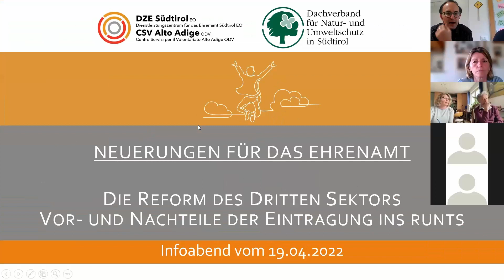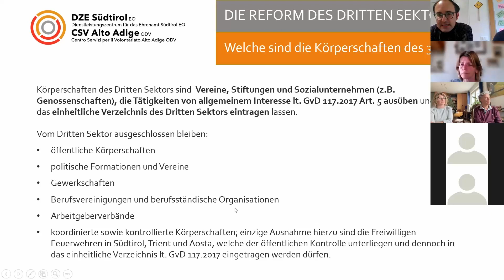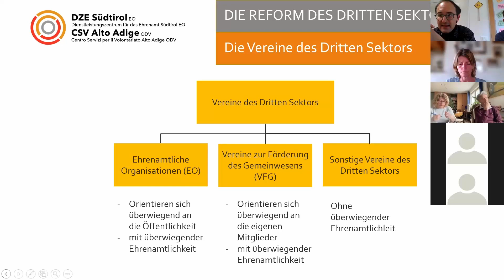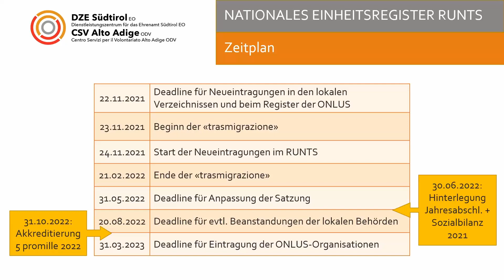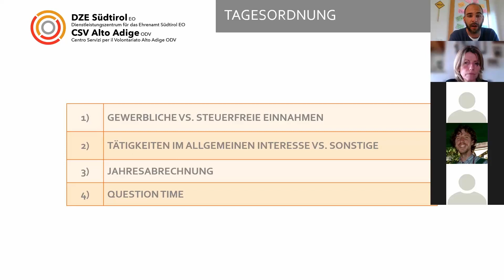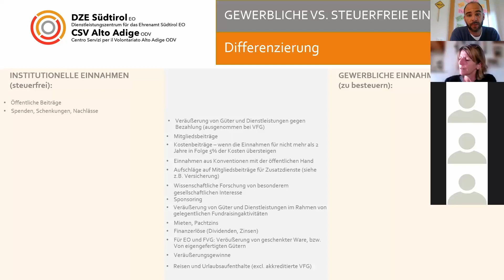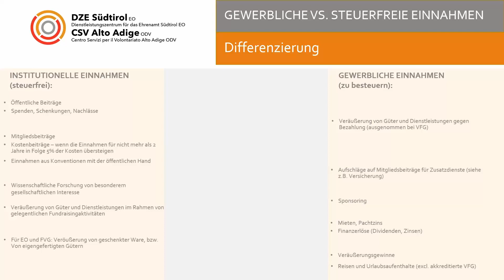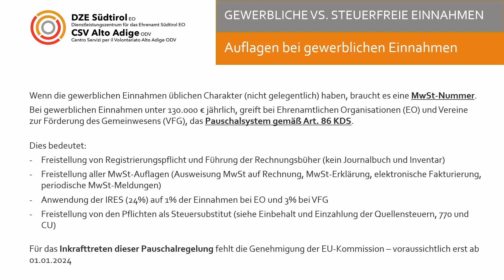Infoveranstaltung Dachv. Natur und Umweltschutz | Evento informativo Fed. Protezionisti Sudtirolesi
Veranstaltung: Webinar: Infoveranstaltung für den Dachverband für Natur und Umweltschutz - auf Deutsch und Italienisch
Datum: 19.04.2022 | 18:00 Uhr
Zielgruppe: Mitglieder des Vereins Dachverband für Natur und Umweltschutz
Referent: Thomas Girotto, Ulrich Seitz
Ort: Online, Videokonferenz-Tool Zoom

Evento: Webinar: Evento informativo per la Federazione Protezionisti Sudtirolesi – in italiano e tedesco
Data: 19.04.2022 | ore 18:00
Destinatari: associati per la Federazione Protezionisti Sudtirolesi
Relatore: Thomas Girotto, Ulrich Seitz
Luogo: online, videoconferenza Zoom